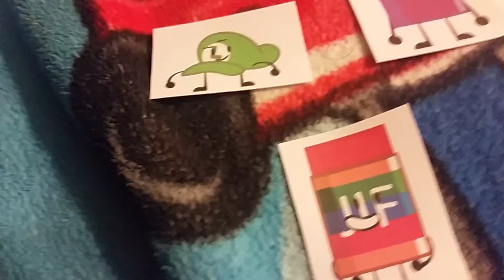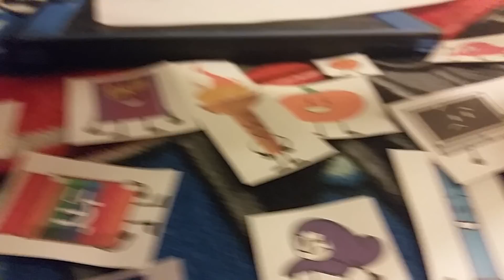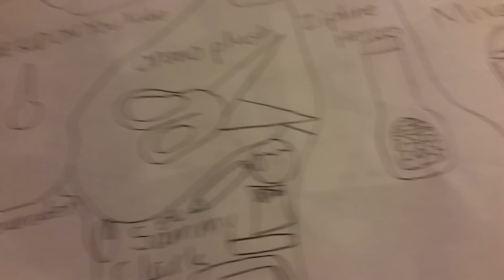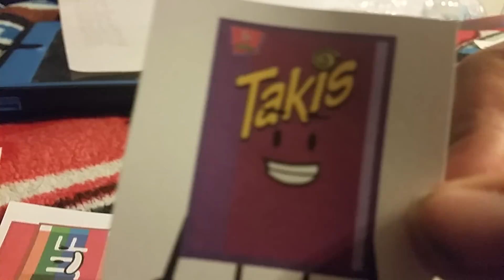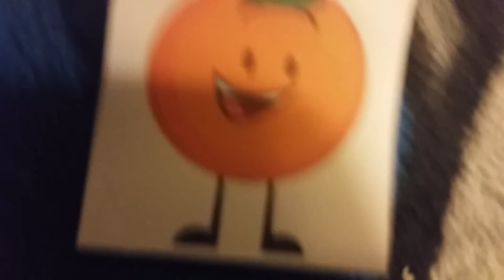Calling All Voice Actors